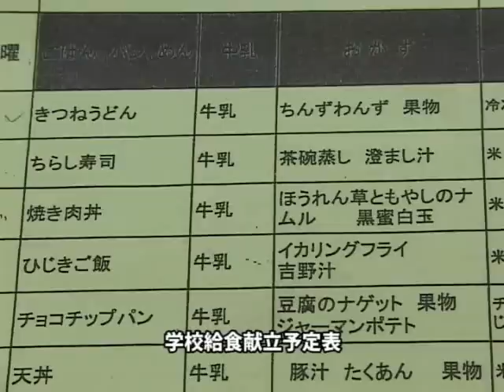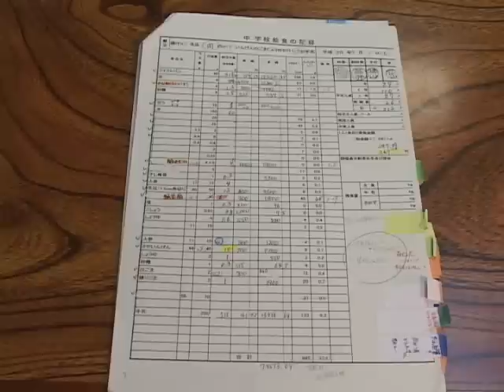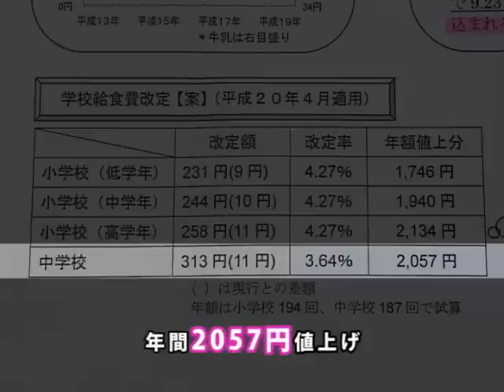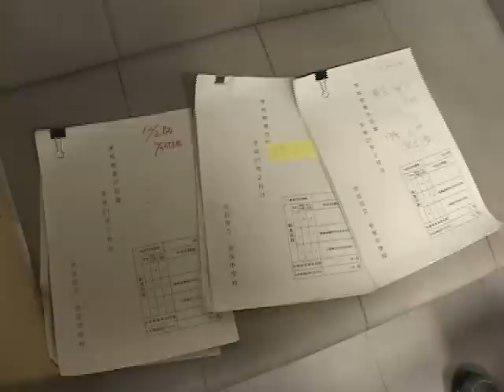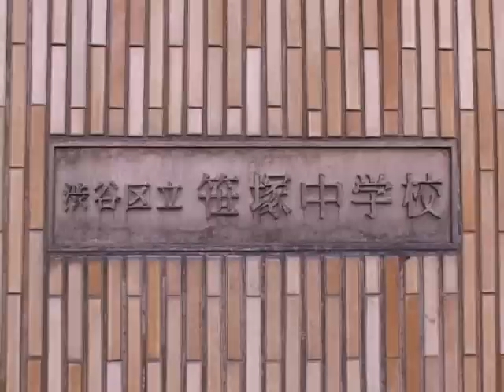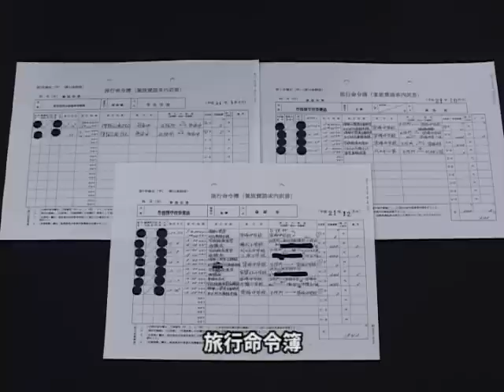給食の栄養が足りない～献立改ざんの裏側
渋谷区立 笹塚中学校の給食の記録の改ざん問題で、2011年2月18日、島本環樹元校長や教育委員会の池山世津子教育長、大澤一雅 前教育次長が虚偽公文書作成・同行使の疑いで刑事告発された。告発したのは、元保護者や市民オンブズマンら3名。